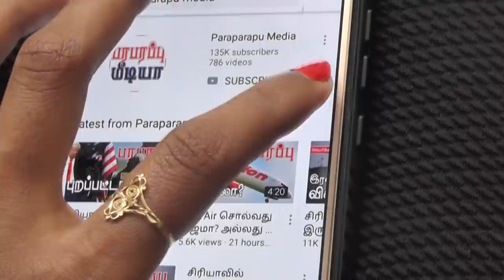சீனா எதிர்பாராத புதிய திருப்பம்! பதில் நடவடிக்கை என்ன? | Paraparapu World News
On this news presentation we are providing the Tamil news from - Houston, US. This news video is Tamil language regarding this issue of- US's new move.